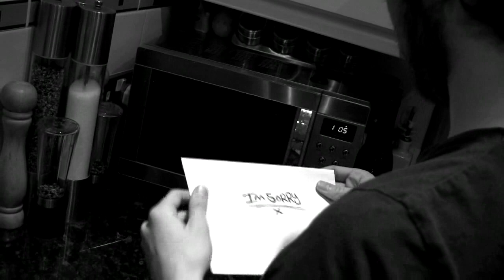Tweed - I Ran You Down (HQ)